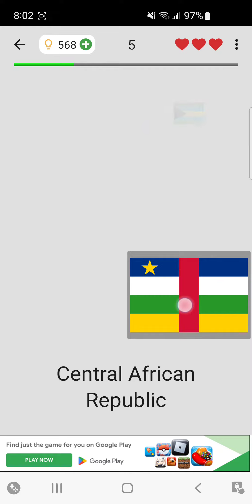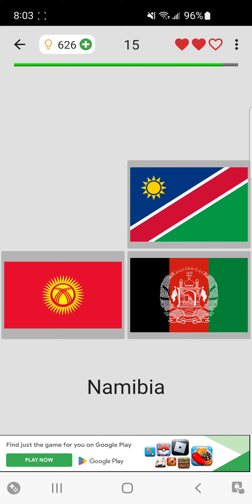I got Chad in guessing countries